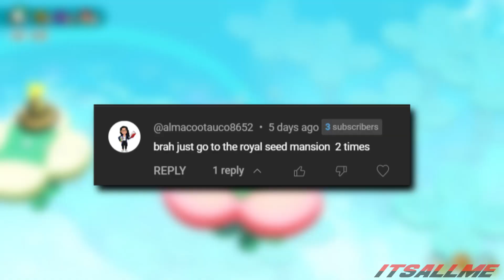MARIO IN INDIA! (he's an elephant) | Super Mario Bros. Wonder (Part 5)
I play World 4, Sunbaked Desert. I play as an elephant a lot. Gold is a primary color. It's as India as you can get. Average level difficulty is picking up and I'm learning how to complete worlds better.

*Chapters:*
0:00 Intro
0:35 Jewel-Block Cave
2:40 Shopping
3:05 World 4 - Sunbaked Desert
3:30 Sunbaked Desert House
3:58 Exploring the Area
5:29 Armads on the Roll
7:30 Break Time! - Treasure Vault
7:52 The Desert Mystery
10:07 Break Time! - Raise the Stage
10:58 Badge Challenge - Parachute Cap II
11:40 Ninji Jump Party
12:58 Valley Fulla Snootles
13:52 Badge Challenge - Crouching High Jump II
14:30 Break Time! - Bouncy Tunes
15:01 Color-Switch Dungeon
17:50 Break Time! - Lights Out
18:07 KO Arena - Sunbaked Skirmish
18:36 Hidden Area
18:56 Secrets of Shova Mansion
21:25 Flight of the Bloomps
22:32 Expert Badge Challenge - Invisibility I
23:29 Sunbaked Desert Palace
25:07 Getting Purple Coins
26:00 Search Party - Pipe Park
27:13 Rolling-Ball Hall
28:12 Break Time! - Revver Run
28:31 Bloomps of the Desert Skies
29:08 Break Time! - Floating Wonder Tokens
29:25 Searching for Missing Things
31:35 Outro

0:01 Title Theme (New Super Mario Bros. Wi)
0:44 Metallic Mario (Super Mario 64)
2:40 Secret Course (Super Mario Sunshine)
3:00 Main Theme (Silent Hill Movie)
3:09 Dusty Dune Desert (Super Mario Galaxy)
3:19 Happy Happy Christmas (Drax)
3:39 Falling (Cyberpunk 2077)
4:06 Apotos - Day (Sonic Unleashed)
4:15 Mundian To Bach Ke (Panjabi MC)
7:41 Sky & Sea (Super Mario Sunshine)
9:33 Hyrule Field (The Legend of Zelda: Ocarina of Time)
12:29 Fear Factory (Donkey Kong Country)
14:21 Toad's Theme (Mario Strikers Charged)
15:24 Chasing Drive (Sonic Adventure 2)
18:15 King Dedede's Theme (Super Smash Bros. Brawl - Kirby)
25:13 Four Years Gone (Johnny Manchild)
26:02 I'm a Spy - Security Hall (Sonic Adventure 2)
29:26 Simian Segue Returns (Donkey Kong Country Returns)
30:57 Space Trip Steps - Meteor Herd (Sonic Adventure 2)